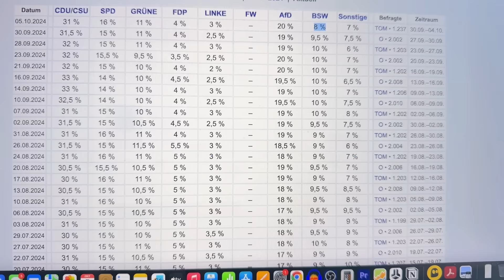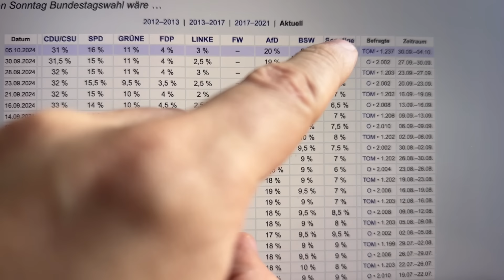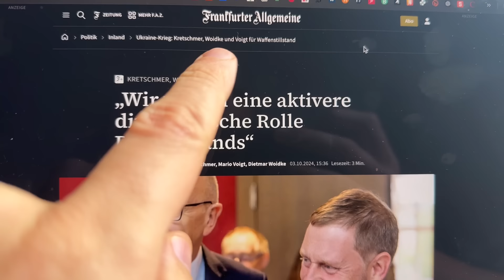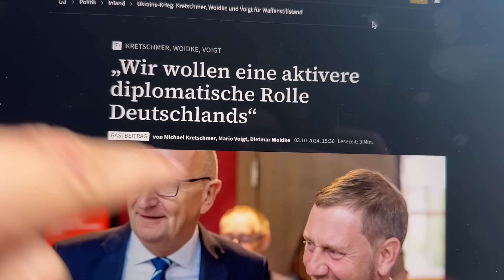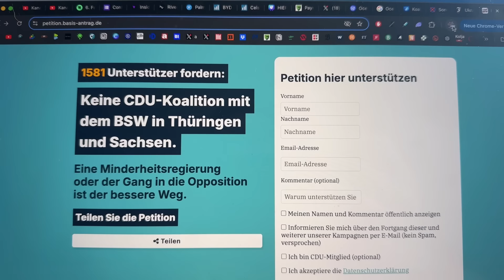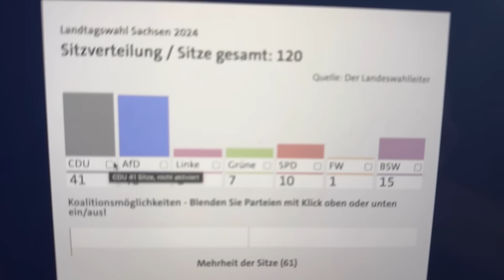BSW zerlegt sich komplett selbst! -20%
AfD Verbotsverfahren könnte nächste Woche im Bundestag debattiert werden!